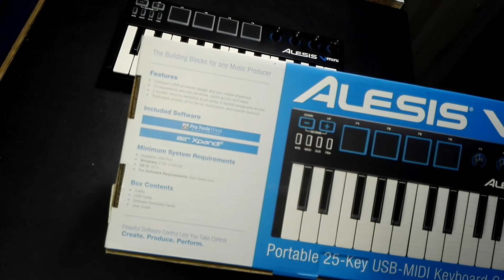klawiatury midi 25 część 3 - ALESIS V mini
Od czego zacząć przygodę z tworzeniem muzyki na komputerze? Najlepiej od zakupu klawiatury sterującej midi podłączanej przez złącze USB. Na początek wystarczy klawiatura 25 klawiszy, może być mini - z mniejszymi klawiszami. Prezentuję kilka dostępnych na rynku najtańszych tego typu urządzeń. Tym razem kilka słów o klawiaturce ALESIS Vmini. Kupiłem za własne, ciężko zarobione pieniądze ;)